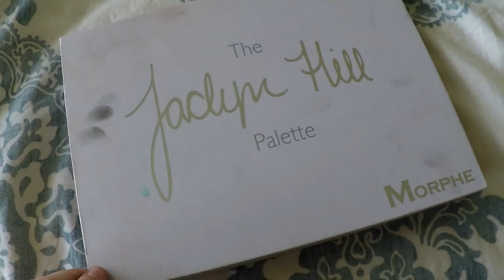JACLYN HILL X MORPHE PALETTE REVIEW / Worth The Hype??? | Diana Simmons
For $10 OFF your order at humnutrition.com use my code:
10BF77!

Let me know if you want me to be on Snapchat! :)

XOXO,
D